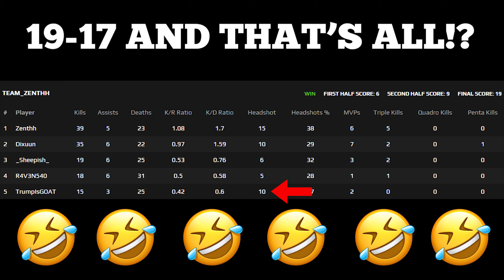Toxic "3000" hour teammate vs. 500 hour player - CSGO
Toxic "3000" hour teammate vs. 500 hour player. My teammate was really toxic from the start of the game and didn't want to listen to any call I made when trying to play. I don't consider myself an insane player or an IGL. I just base it off what my teammates go with. But GGs to 'TrumpisGOAT' you're welcome for the carry :). CSGO has some toxic nerds